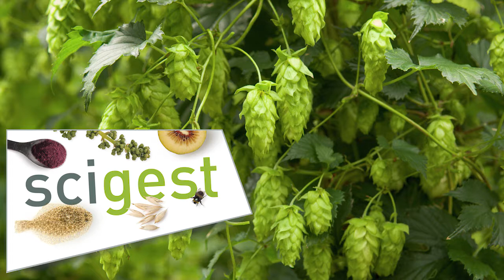The science of Amarasate - Podcast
We talk this week to Dr Edward Walker one of the lead scientists involved in discovering Amarasate™. Amarasate is a natural extract of New Zealand hops, that has been clinically demonstrated to regulate eating behaviour. An early stage clinical trial suggested that taking Amarasate before a meal can reduce the amount of food eaten and therefore reduce calorie intake.

To listen to more podcast please check out our scigest podcasts on iTunes or our web page.